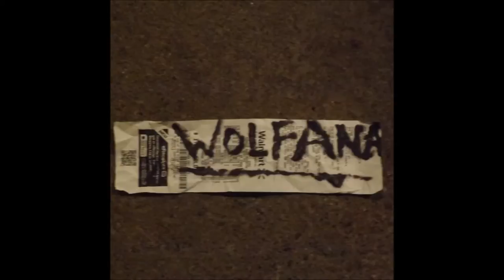Groove Masta Putz - 4 - Tokin on the Hoooookah